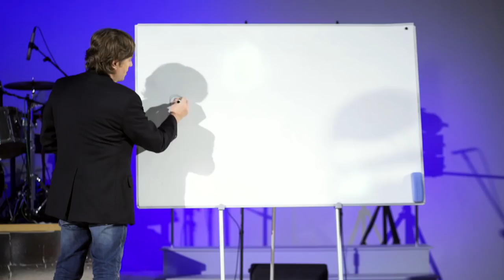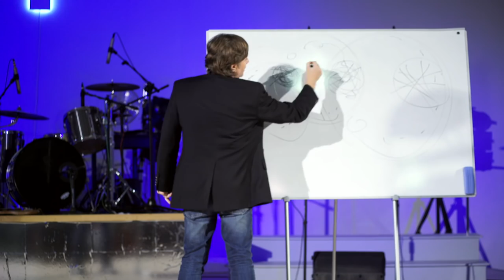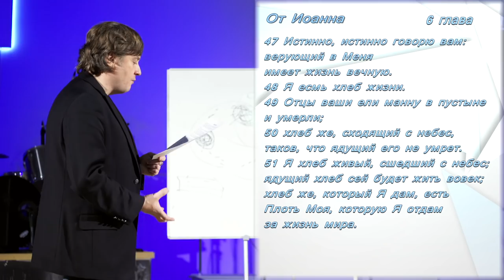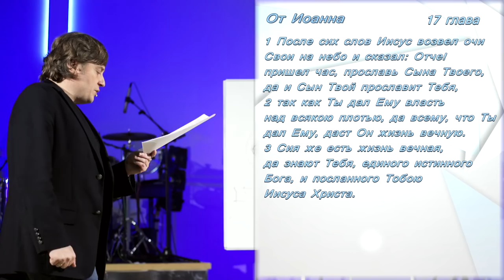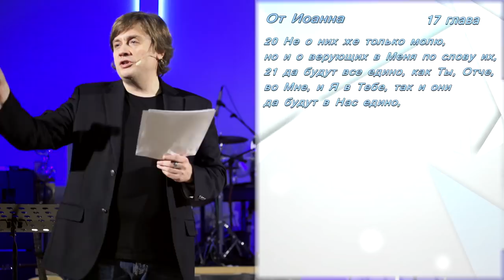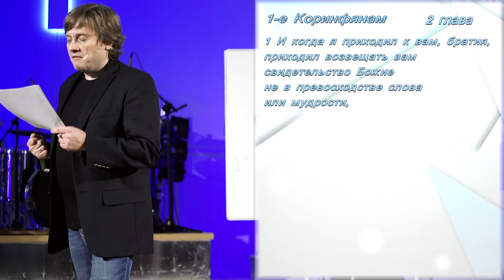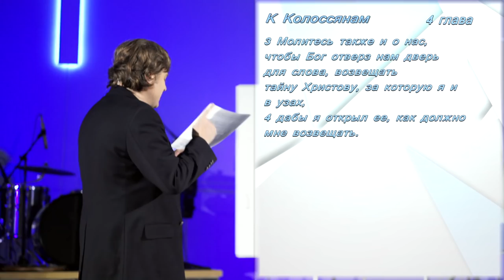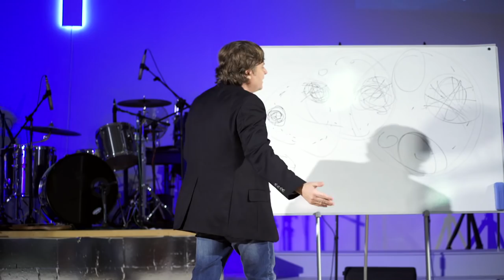Виктор Судаков – Недопонимание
При обсуждении каких-либо вопросов мы склонны делать выводы не о самом предмете разговора, а о своём собеседнике или его суждениях.
Это можно отнести и к истории христианства: есть много противоречий, разделений в учениях.
Одна из причин этого в том, что мы неправильно ставим приоритеты между главными и второстепенными вещами и часто не придаём должного значения тому, на что ставил акцент Иисус.

Что же является главным, а что второстепенным?